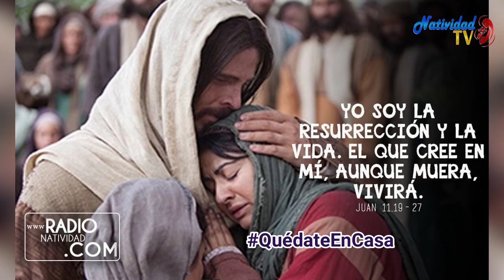EVANGELIO DE HOY Jueves (29/07/2021) P. Juan Carlos Gómez Yánez